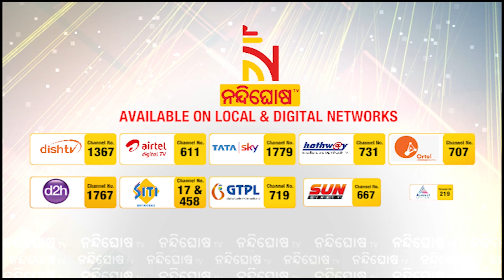Three Kashmiri Youths Arrested For Celebrating Pakistan's Win Over India In T20 World Cup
* DishTV Channel No: 1367
* Airtel Digital TV Channel No: 611
* TATASky Channel No: 1779
* hathw@y Channel No: 731
* Ortel Channel No: 707
* Videocon d2h Channel No: 840
* SITI Channel No: 17 & 458
* GTPL Channel No: 719
* SUN Direct Channel No: 667
* Asianet Channel No: 219